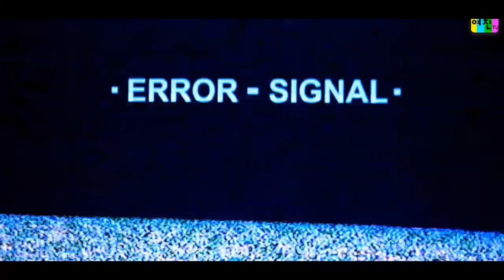Gfriend Yuju Pole Dance - 유주의 폴 댄스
Merhaba^^

Umarım hazırladığım videoyu beğenirsiz. :)

GFRİEND

Sowon - Yerin - Eunha - Yuju - Sinb - Umji